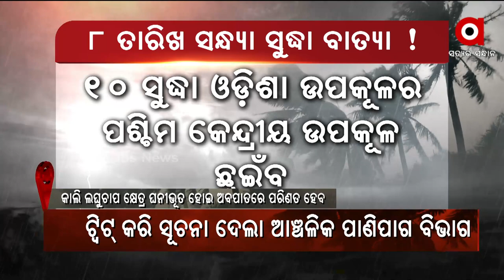Breaking News: ଆସୁଛି ଆସାନି